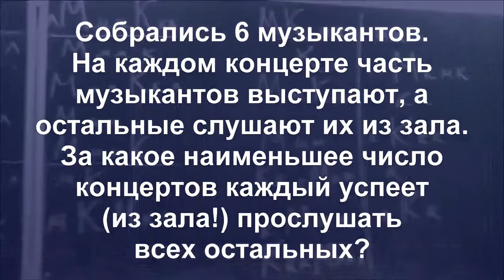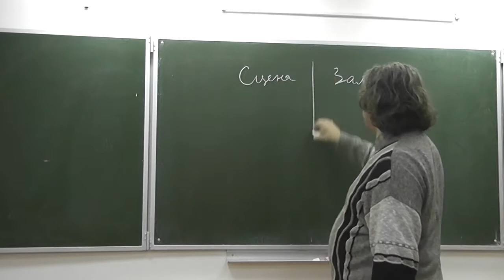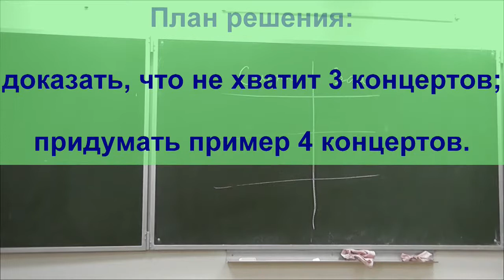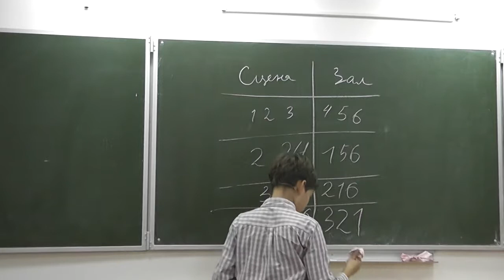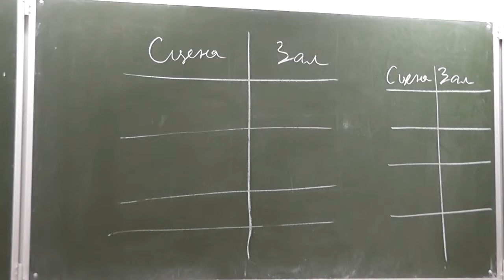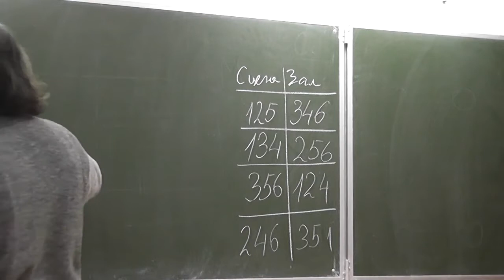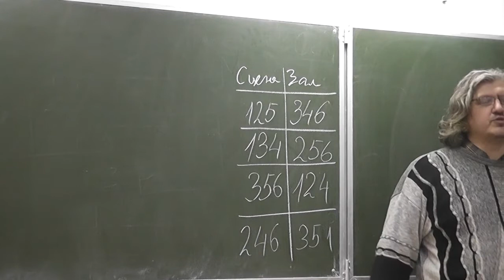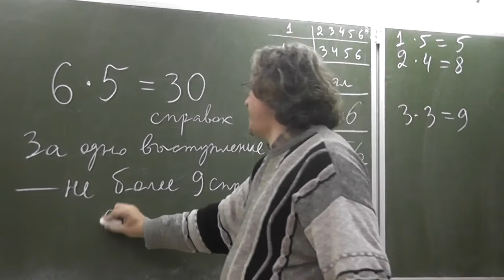711. Шесть музыкантов